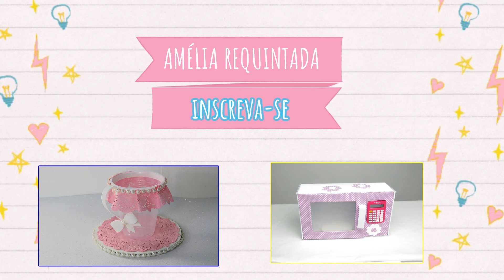LEMBRANCINHA FACIL PARA CHA DE PANELA ♡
Vamos reciclar? Faça uma linda xícara com copinho descartavel e deixe a sua festinha linda.

OUTROS VIDEOS